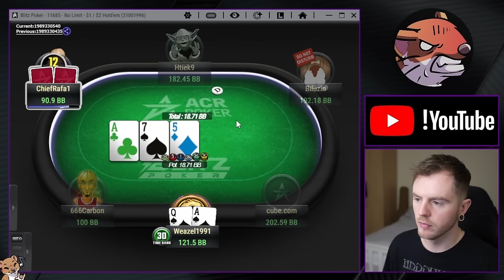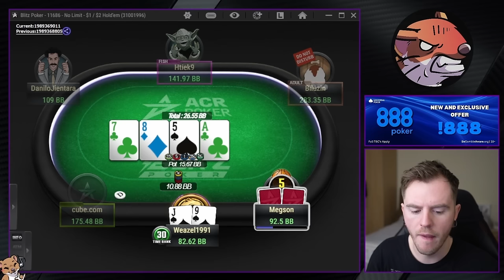Getting OWNED By The 1000NL Regs!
Another set of highlights from the 1kNL tables ($5/$10 blinds) on ACR Poker, and 500NL tables on GGPoker! After a great start to 1000NL, are we finally realising we are out of our depths?